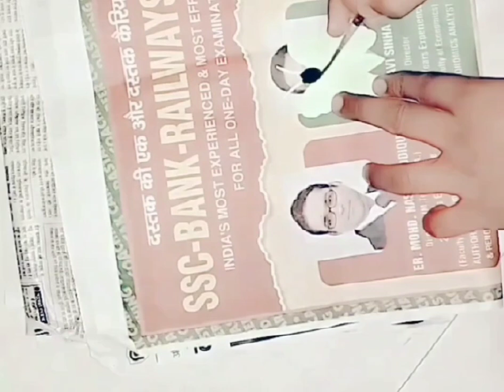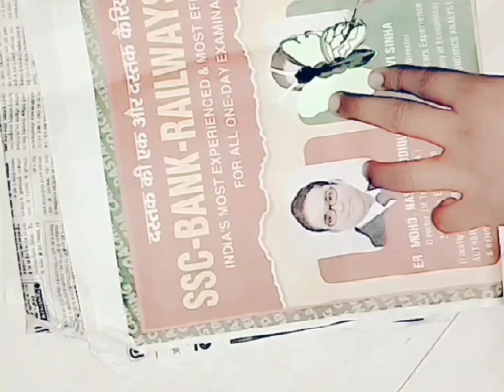New Design flour creaft made by Anup kaithwash artist 💐